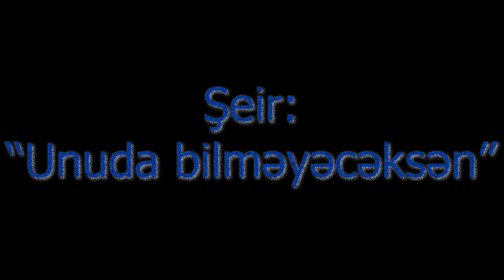Nüsrət Kəsəmənli - Unuda bilməyəcəksən